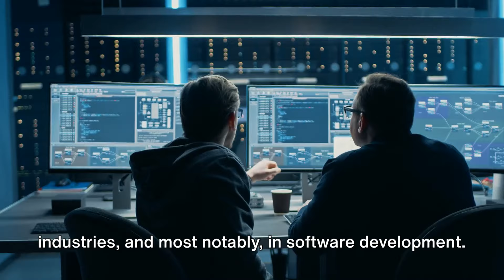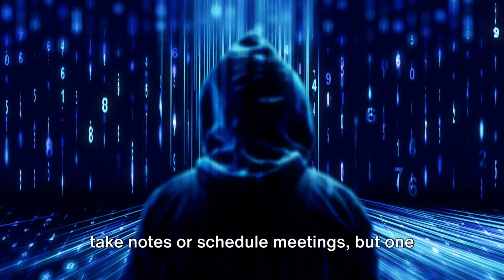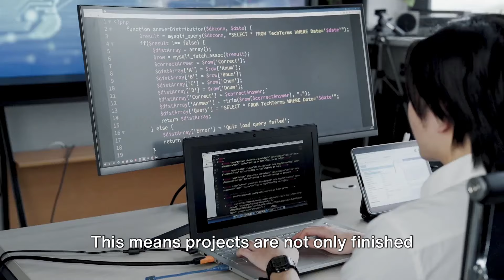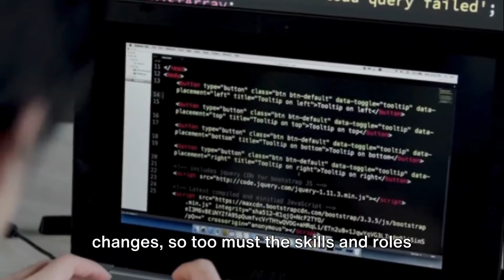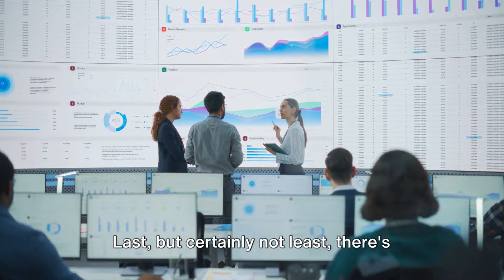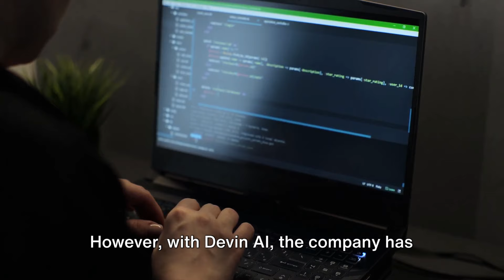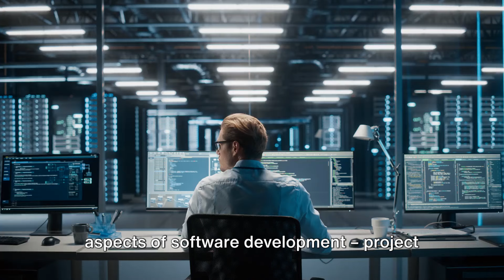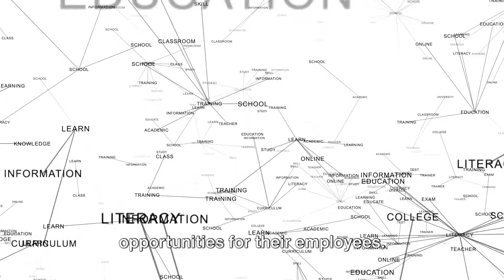What is DEVIN AI and HOW it Impacts SOFTWARE DEVELOPERS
As the technological landscape continually evolves, artificial intelligence (AI) systems like Devin AI are at the forefront of this transformation, especially within the realm of software engineering and development. Devin AI, with its ability to automate complex coding tasks, optimize development processes, and even generate creative solutions to software problems, represents a significant leap forward. However, this advancement comes with a dual-edged sword, particularly concerning employment in the tech industry. For professionals resistant to change and unwilling to adapt to the integration of AI tools, the future may hold significant challenges.

Understanding the Role of Devin AI
Devin AI is not just a tool for automating mundane coding tasks; it's a sophisticated AI system designed to enhance productivity, reduce errors, and streamline the software development lifecycle. By leveraging machine learning, natural language processing, and vast databases of code, Devin AI can understand project requirements, generate code, identify and fix bugs, and even suggest improvements. This level of automation and assistance can dramatically increase the efficiency of software development teams but also necessitates a shift in the skill sets that are valued in the industry.

Employment Challenges for the Resistant
Displacement of Routine Jobs: The most immediate and obvious impact of Devin AI will be on positions centered around routine, repetitive coding tasks. For individuals whose roles are primarily focused on these tasks and who are unwilling to adapt, the risk of job displacement is real. As Devin AI and similar tools take over these aspects of software development, companies may no longer need to employ as many people for these functions.
Evolving Skill Requirements: The integration of AI into software development will shift the landscape of required skills. There will be a growing demand for professionals who can work alongside AI, leveraging it to enhance productivity and creativity. Skills in AI management, oversight, and ethics will become increasingly important, along with the ability to engage in more complex problem-solving tasks. Those unwilling to develop these new skills may find themselves less competitive in the job market.
Changing Nature of Software Engineering: As AI takes on more of the coding workload, the nature of software engineering jobs will evolve. The emphasis will shift toward conceptualization, design, and the human aspects of software development, such as user experience and project management. Professionals who cling to traditional coding roles without embracing these broader aspects of software development may struggle to find employment.
Need for Continuous Learning: The rapid pace of technological advancement means that continuous learning is no longer optional; it's a necessity. Those who resist updating their skills or learning how to use tools like Devin AI will likely find themselves at a disadvantage, as the industry moves forward without them.

Mitigating the Impact
For professionals in the tech industry, the rise of Devin AI necessitates a proactive approach to career development:

Embrace Lifelong Learning:
Engaging in continuous education and skill development is crucial. This includes not only technical skills related to AI and software development but also soft skills that are increasingly valuable in a tech-driven world.
Adapt to New Roles: Be open to evolving job roles and consider how your skills can be applied in new areas. This might involve moving into project management, specializing in AI ethics, or focusing on areas where human insight is irreplaceable.
Leverage AI to Your Advantage:
Instead of viewing AI as a threat, see it as a tool that can enhance your work. Learn how to use AI systems like Devin AI to take on more complex projects, improve the quality of your work, and increase your value as a professional.

Conclusion
The advent of Devin AI is a harbinger of significant changes in the software engineering landscape. For those unwilling to adapt, the future may hold employment challenges. However, by embracing change, committing to lifelong learning, and finding ways to leverage AI to enhance their capabilities, professionals can navigate these changes successfully. The key lies in viewing AI not as a replacement but as a partner in the evolution of software development, opening up new opportunities for those ready to embrace the future.

Devin AI software development
AI in software engineering
Future of software development with AI
AI automation in coding
How AI is changing software careers
Devin AI impact on developers
Adapting to AI in software jobs
AI-driven software development tools
Skills for AI-enhanced software engineering
AI transformation in the tech industry
Career opportunities with Devin AI
Learning AI for software developers
AI and coding efficiency